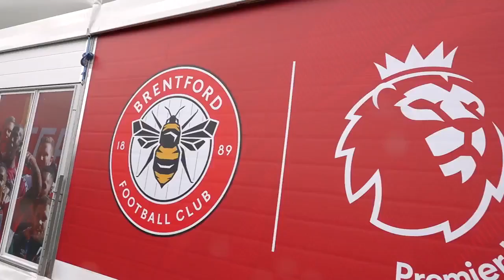Playing at Jersey Road for the first time in a YEAR | Brentford B 3 Barnet 0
The B Team returned to action at Jersey Road with a 3-0 win over Barnet, Nathan Young-Coombes taking his tally to SIX for the season already.